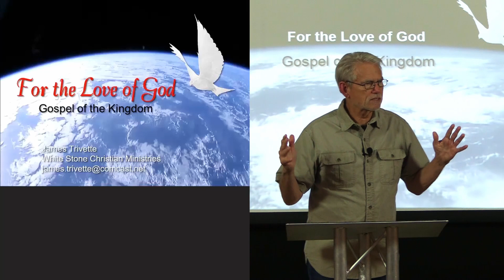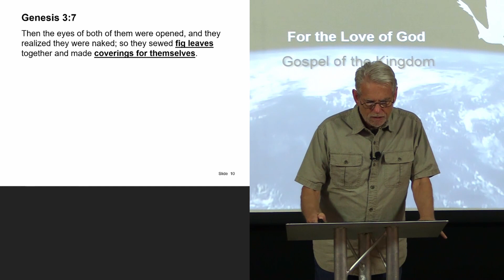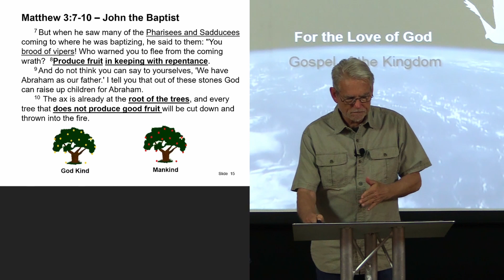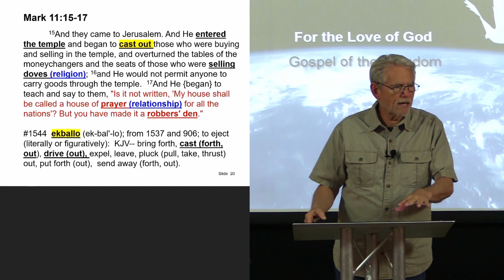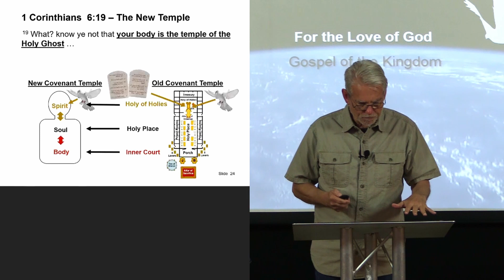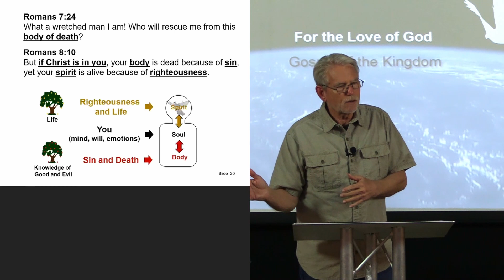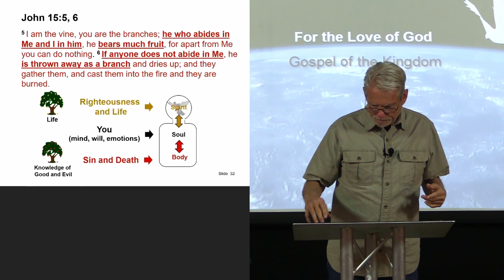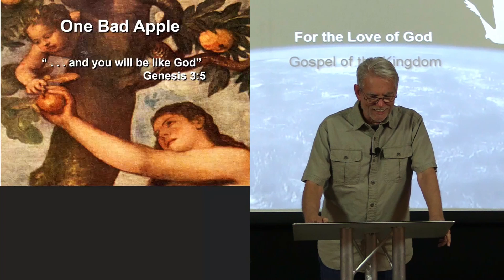Part 5 - Religion or Relationship? - For the Love of God - James Trivette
To understand your purpose, you must understand God’s purpose for you. This is the fifth message of a life changing series about the Gospel of the Kingdom that will bring you to a deeper relationship with Jesus.

This message answers the questions:
-  Why did Jesus Curse the fig tree?
-  What do the fig leaves represent in the bible?
-  What is the difference between religion and relationship?
-  Can a Christian still choose religion rather than relationship with God?

This series will open up the bible with keys of revelation that unlock the mysteries of the gospel.